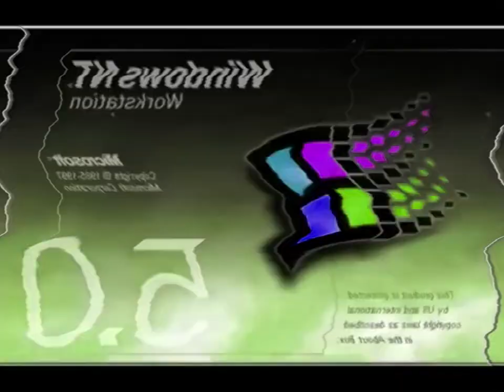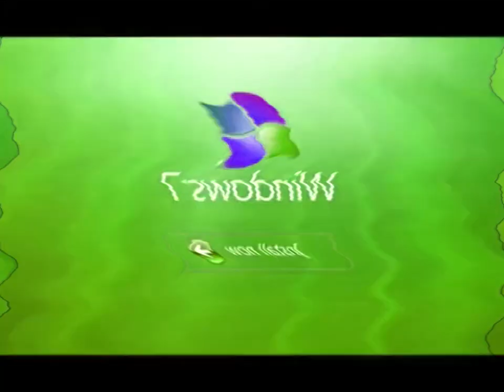(loud) Windows Startup And Shutdown Sounds in G-Major 775